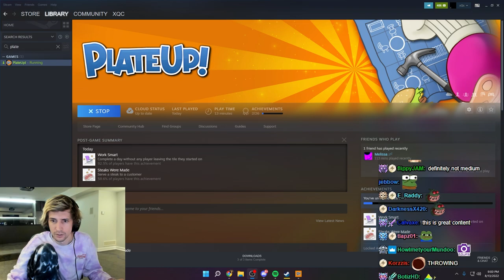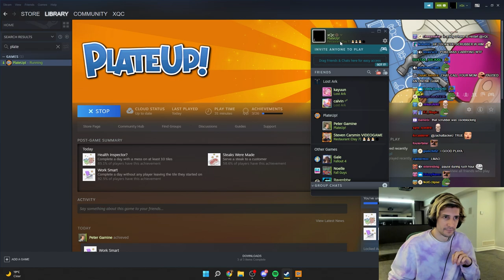xQc plays PlateUp! with Jesse, Poke and Dizzy (with chat)